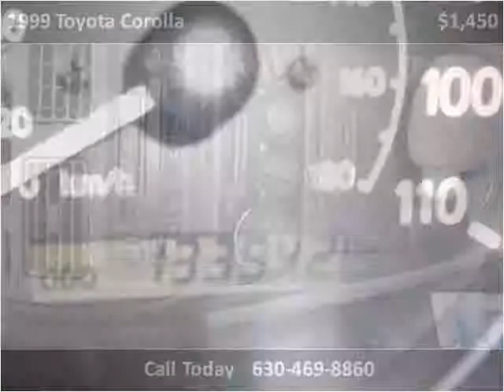1999 Toyota Corolla Used Cars Chicago,elgin,aurora,addison,g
This 1999 Toyota Corolla is available from Century Auto Sales.